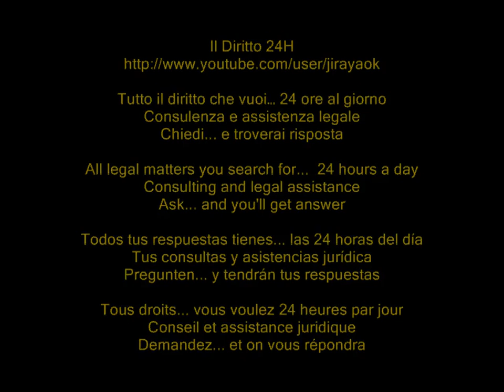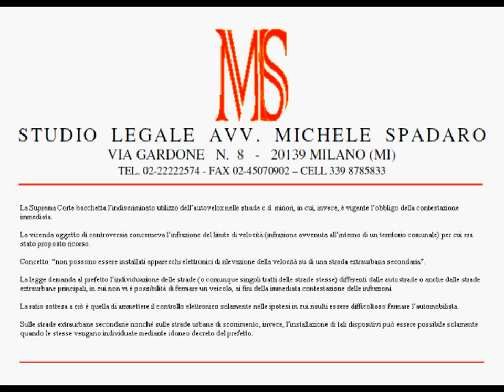No utilizzo autovelox nelle strade secondarie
Cassazione civile, sez. II, sentenza 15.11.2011 n° 23882

La Suprema Corte bacchetta l'indiscriminato utilizzo dell'autovelox nelle strade c.d. minori, in cui, invece, è vigente l'obbligo della contestazione immediata.

La vicenda oggetto di controversia concerneva l'infrazione del limite di velocità (infrazione avvenuta all'interno di un territorio comunale) per cui era stato proposto ricorso.

Concetto: "non possono essere installati apparecchi elettronici di rilevazione della velocità su di una strada extraurbana secondaria".

La legge demanda al prefetto l'individuazione delle strade (o comunque singoli tratti delle strade stesse) differenti dalle autostrade o anche dalle strade extraurbane principali, in cui non vi è possibilità di fermare un veicolo, ai fini della immediata contestazione delle infrazioni.

La ratio sottesa a ciò è quella di ammettere il controllo elettronico solamente nelle ipotesi in cui risulti essere difficoltoso fermare l'automobilista.

Sulle strade extraurbane secondarie nonché sulle strade urbane di scorrimento, invece, l'installazione di tali dispositivi può essere possibile solamente quando le stesse vengano individuate mediante idoneo decreto del prefetto.